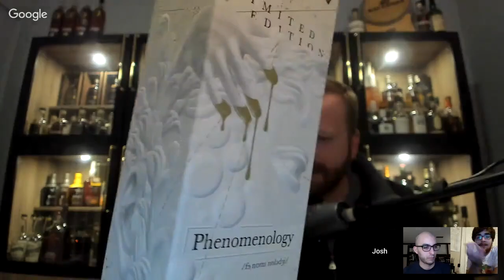CS Live: #3 Compass Box Phenomenology, Affordable Picks, Liquor Laws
Join Vito, Josh and special quest Adam as we discuss some of our favourite budget picks, discuss the limitations of liquor laws in the USA and Canada, taste and review some Compass Box Phenomenology and give our some recommendations from the past week in our lives.